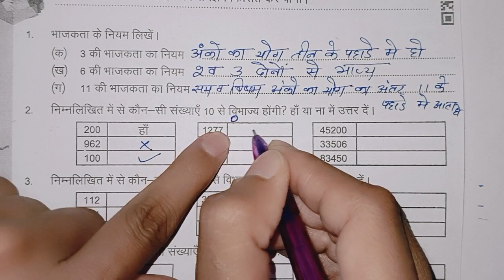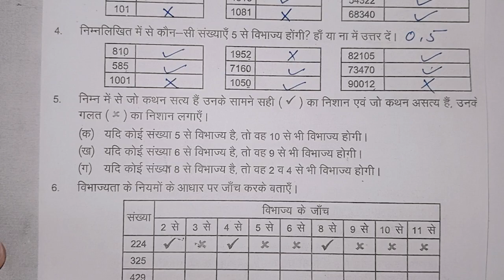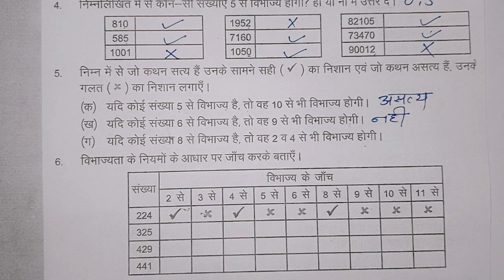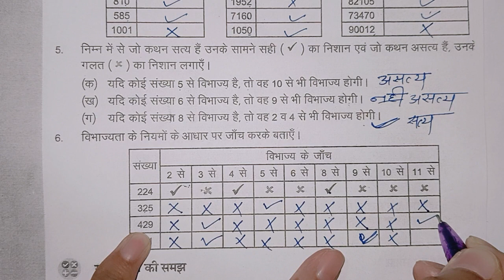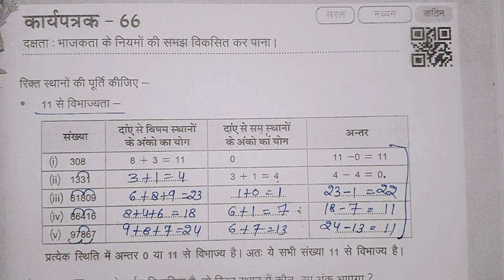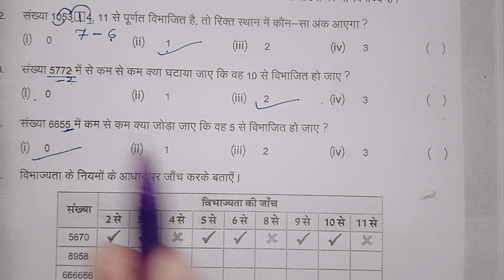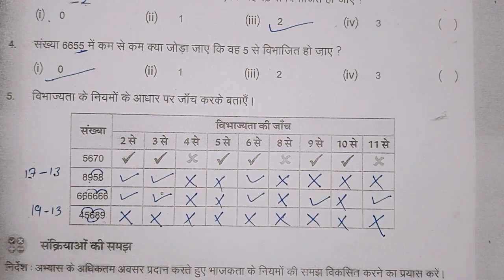कार्य पत्रक 65 66 | कक्षा 6 , 7 गणित ब्रिज कार्यपुस्तिका | Class 6 , 7 Maths Worksheet 65 and 66